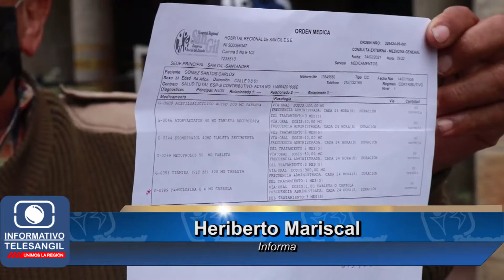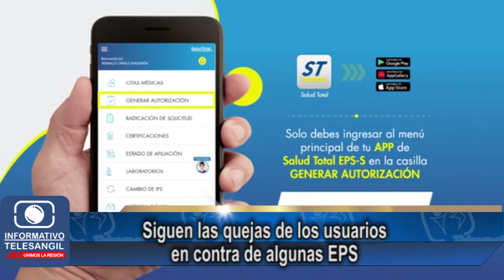CONTINÚAN LAS QUEJAS DE LOS USUARIOS EN CONTRA DE ALGUNAS EPS.